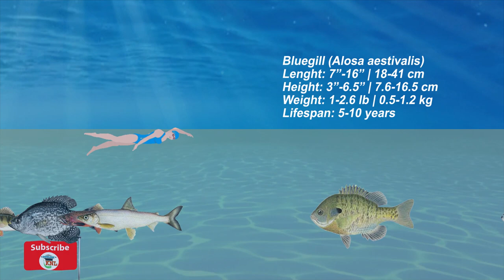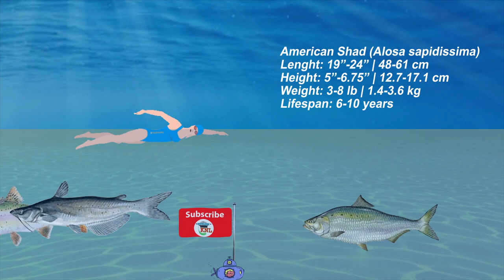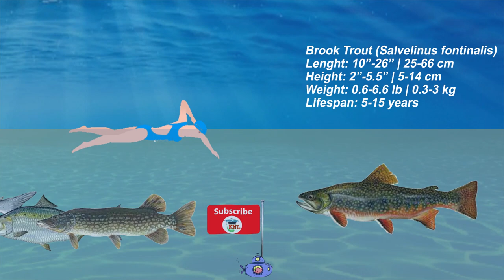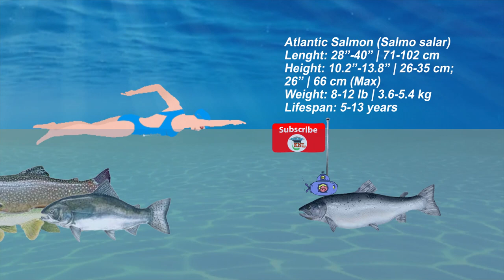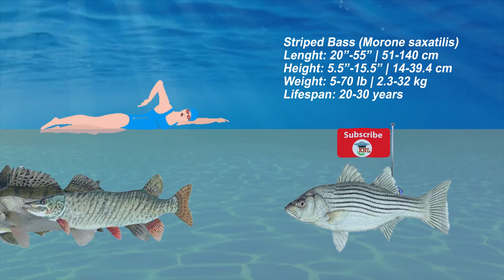Fresh Water Fish Size Comparison in 2022 | FishVideo |Largest Fresh Water Fish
Welcome in Knowledge knl ヽ(•‿•)ノ

Visit channel 🚀